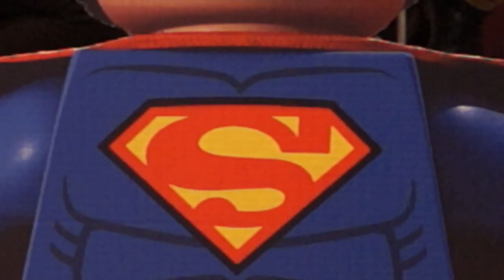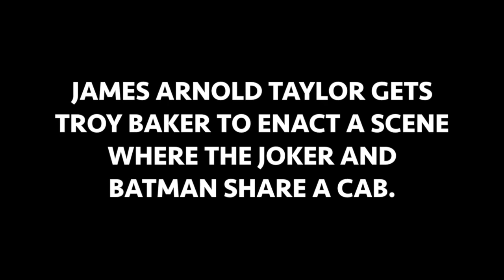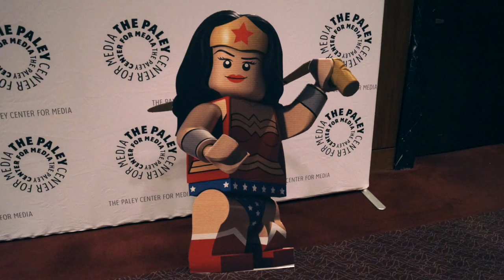Troy Baker interviewed at Justice League vs. Bizarro League Premiere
Troy Baker plays Batman in the newest LEGO DC Super Heroes Original Movie, Justice League vs. Bizarro League. From playing this character a few times, he may know why Batman tends not to trust the "boy scout" Superman.

The World Premiere of this Direct-to-Video animated LEGO/DC adventure was held on Saturday, January 24th, at The Paley Center for Media in New York City.

ToonBarn Head Writer Marc Morrell was there with his family to take in the free public screening, red carpet interviews, a Q & A panel and meet and greet with the cast and crew. Many kids attended to see their favorite DC super heroes and their Bizarro counterparts, as only LEGO can provide, with all the laughs, action, and adventure.

LEGO DC Super Heroes Justice League vs. Bizarro League will be released on February 10 on DVD, Blu-ray and Digital Download.